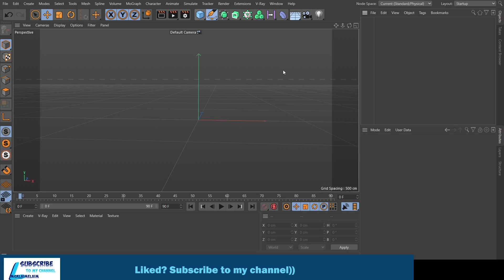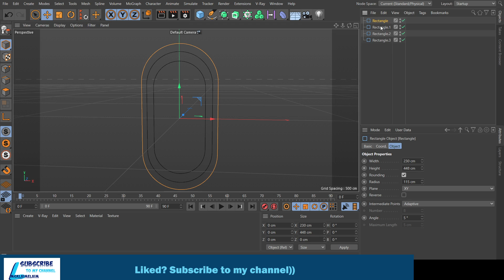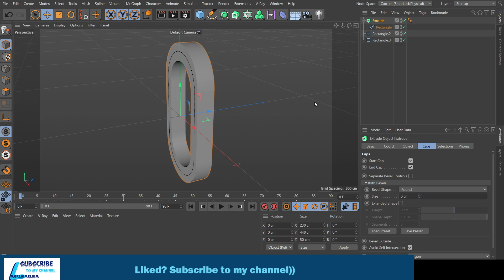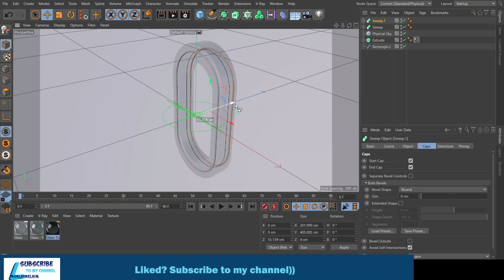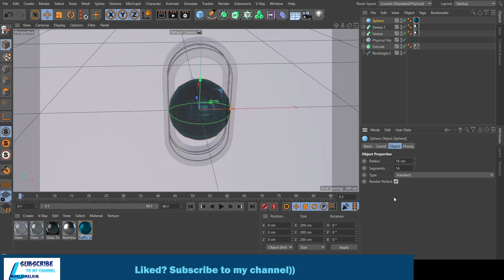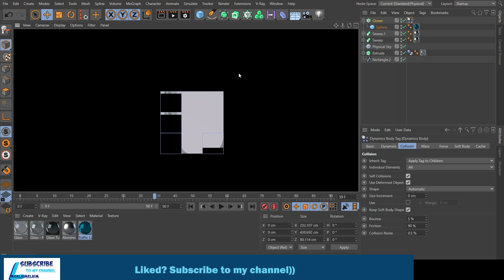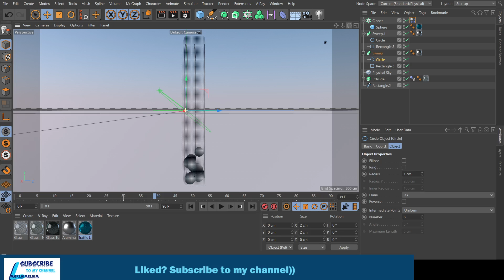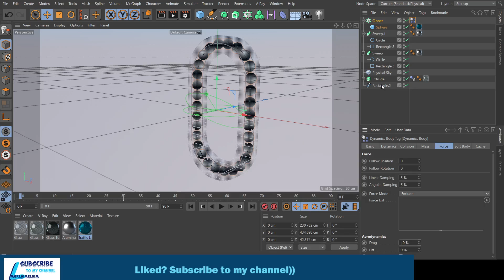Animating spheres inside a shape in Cinema 4D tutorial